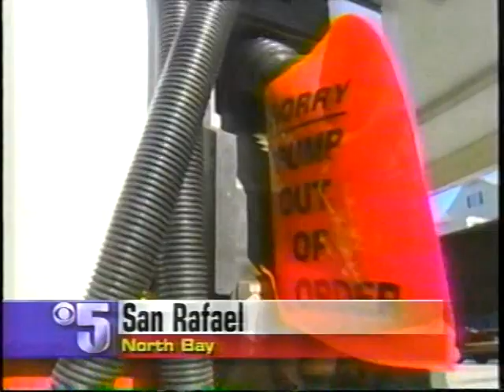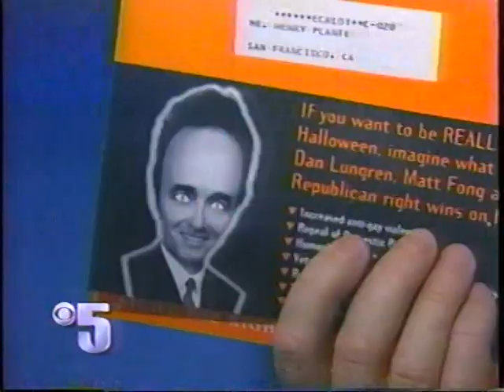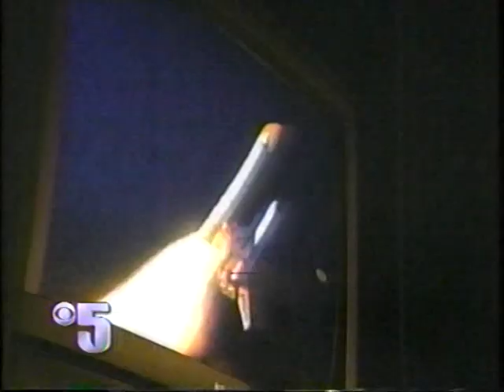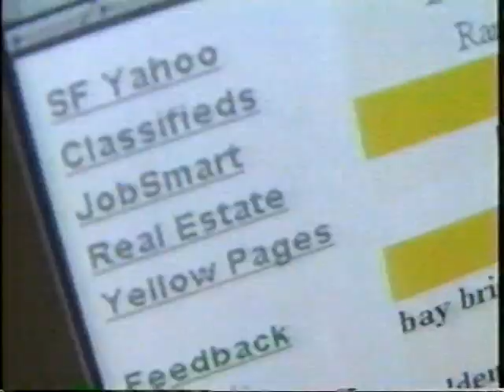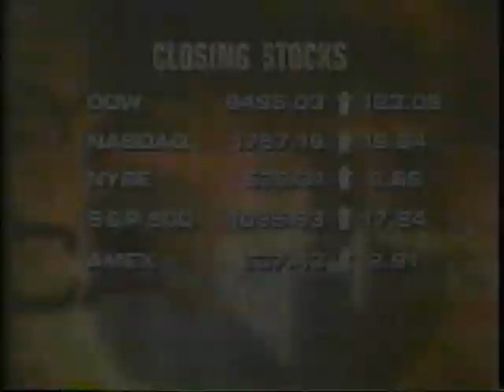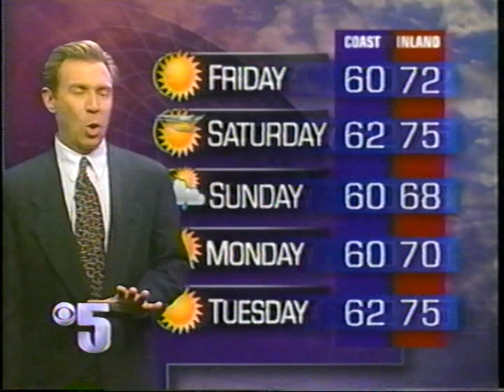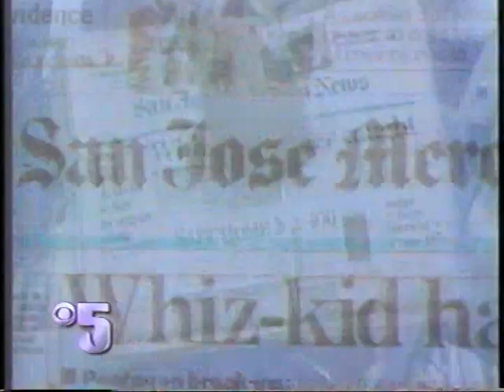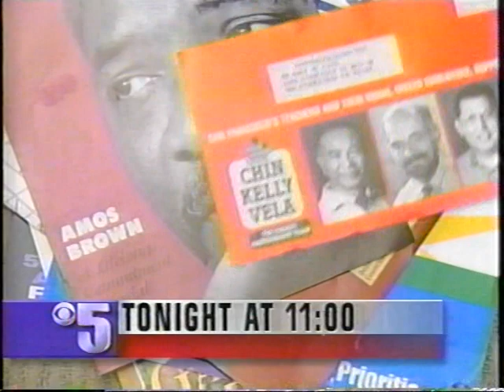KPIX, Oct. 29, 1998 w/Dana King/Dave McElhatton & Drew Soicher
The gubernatorial race in California was heating up with candidate Gray Davis polling a big lead over Dan Lundgren; Hank Plante reports.
This day marked the return to Space for John Glenn in the Space Shuttle; with Glenn being the oldest person ever in outer space.
Halloween safety for kids had Piedmont Fire Department Captain Dave Swan advising the public on costumes' flammability.
No additional spoilers in this newscast.
Weather with Brian Sussman.
Drew Soicher reports on Sports.